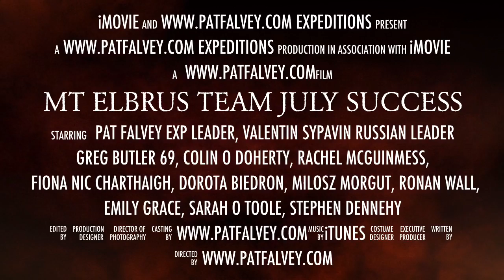Mt Elbrus Adventure, A short trailer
Mt Elbrus climbing with with Pat Falvey Irish and Worldwide Adventures. We pride ourselves on being Ireland's leading adventure companies for over 25 years and have being running successful treks to all the major mountain ranges in the world. We run a very specialized small company with some of the best high altitude guides in the world.

We deliver a high quality product that is based on quality and that your experience are both cultural and exciting. Our guides are passionate about what we do. Make Your dream a Reality and join Pat Falvey and his team on life changing experiences.

Pat Falvey have being running trips to the Elbrus Region since 1995 and has a great knowledge of climbing on Mt Elbrus.